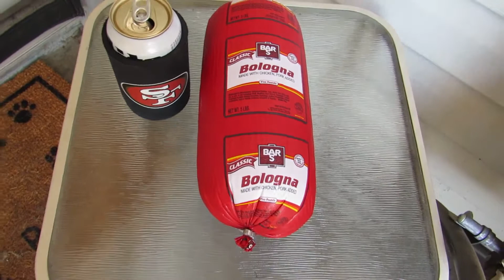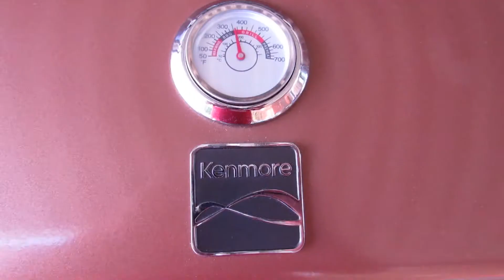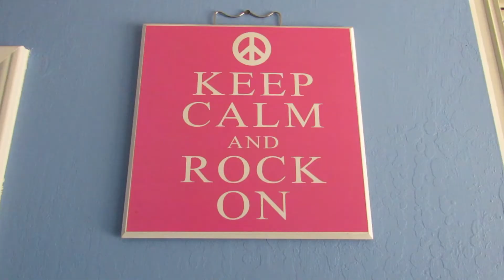MMFZ Grills Bologna ~ ROCK ON!!!!!!!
Even as a child I loved fried bologna, I would ask my mom to make me a hat as when the bologna fried it would expand and remind me of a hat :-) I was impressed with how this grilled bologna turned out, very delicious indeed :-) ROCK ON!